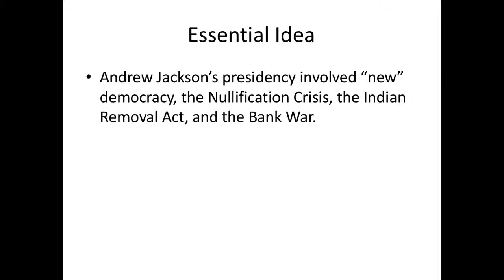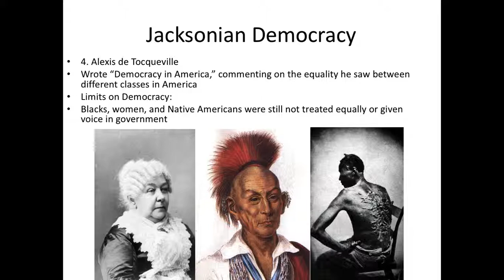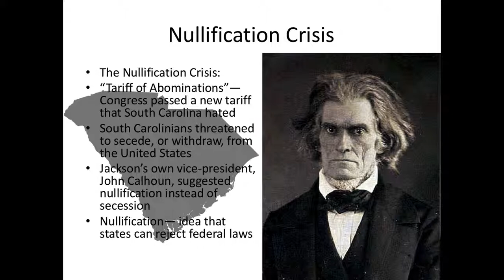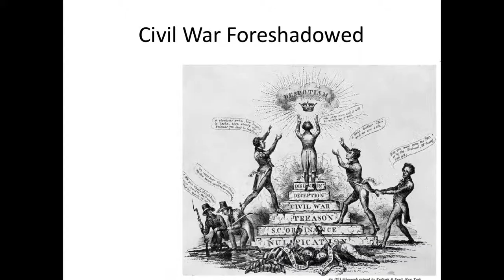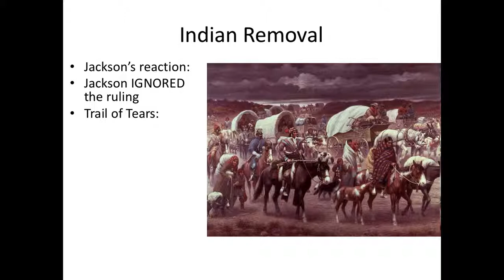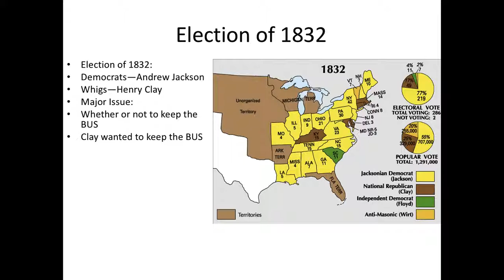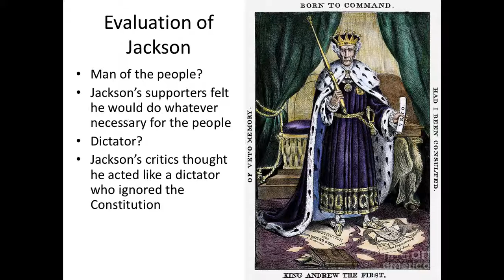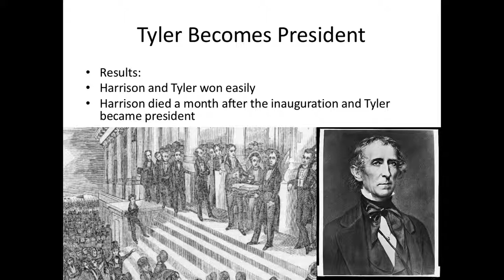American History 1: Unit 5, Lesson 1: Andrew Jackson's Presidency